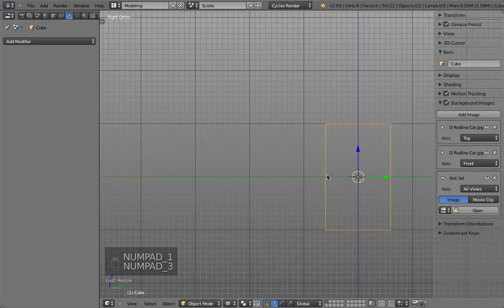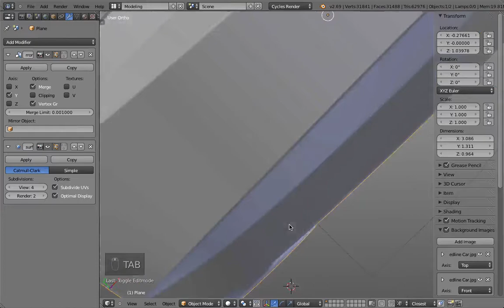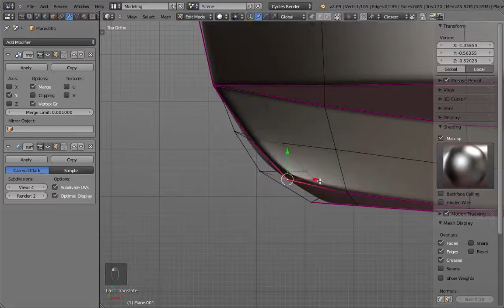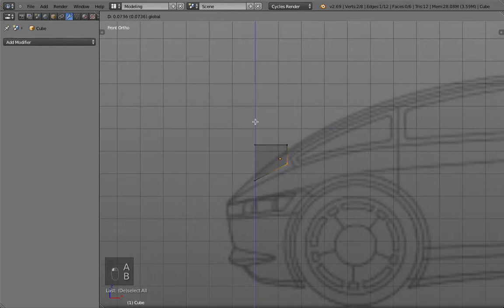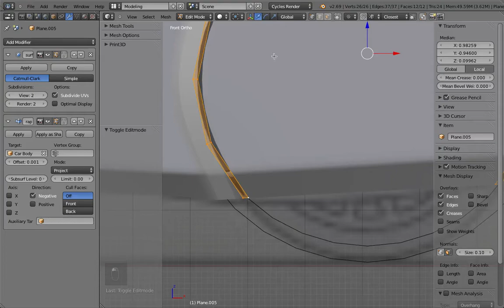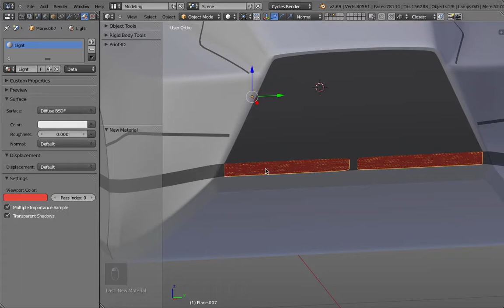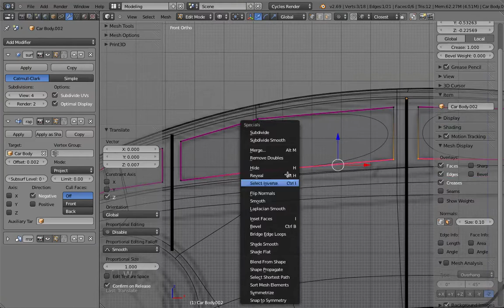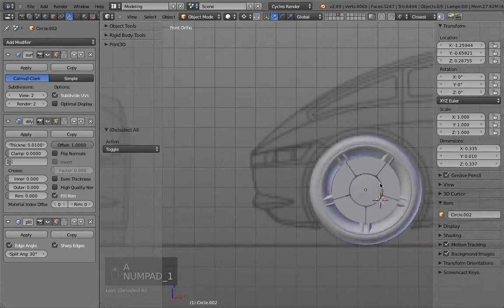Deus Ex HR Redline Car TimeLapsed Surfacing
This is a time lapsed demo building a concept game car with polygons and making heavy use of edge creasing for subdivision surfaces.